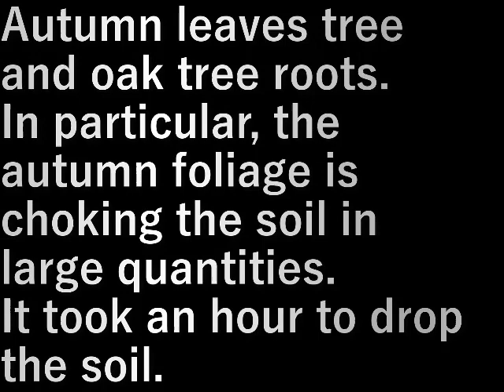紅葉の抜根 root of tree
紅葉の木と柏の木の抜根。

特に紅葉は土を大量にだえていて
土を落とすのに一時間かかりました。

Autumn leaves tree and oak tree roots.

In particular, the autumn foliage is choking the soil in large quantities.
It took an hour to drop the soil.

設備屋の適当田舎暮らし